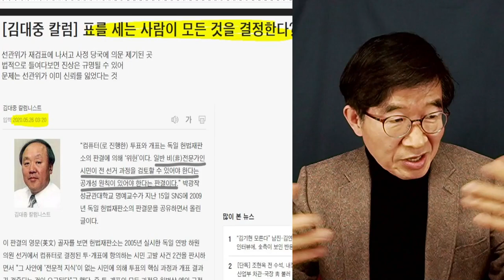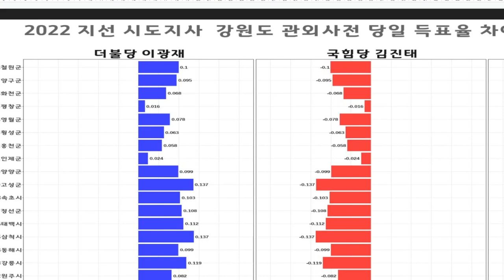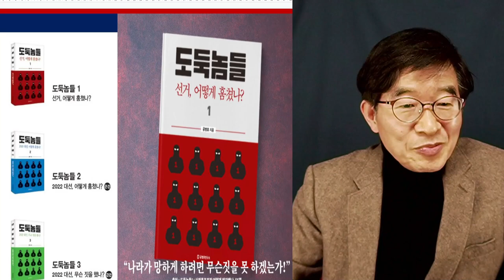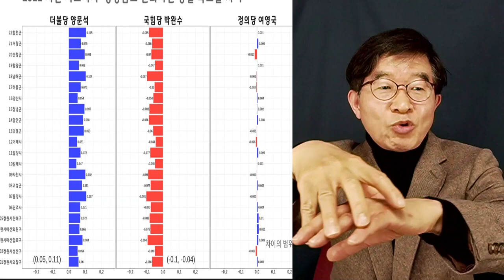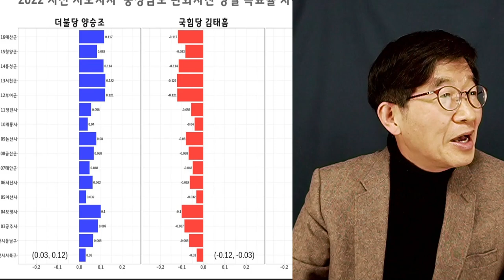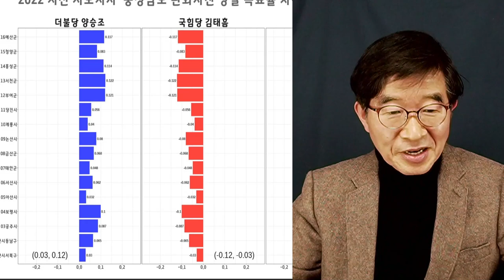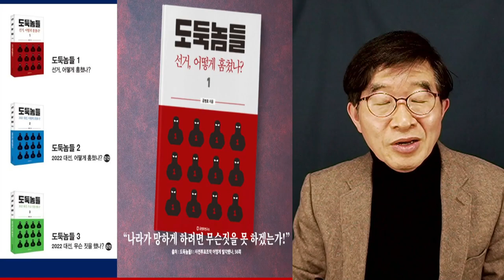이것도 선거라고 / 정권이 바뀌어도 이렇게 하는데 / 다들 언제쯤 꿈을 깰지 [공병호TV]